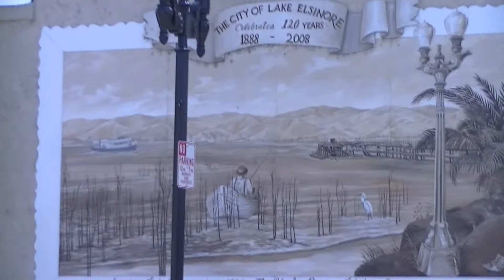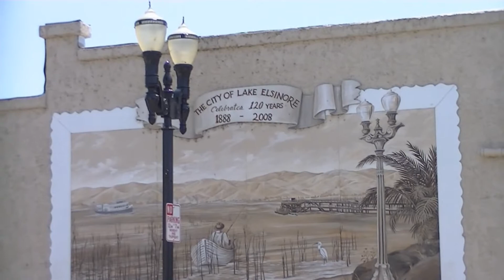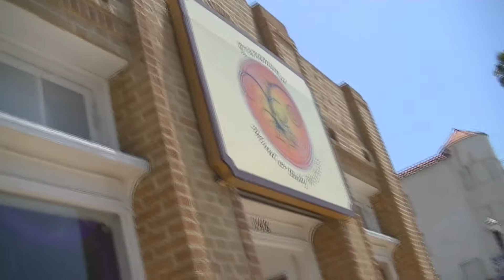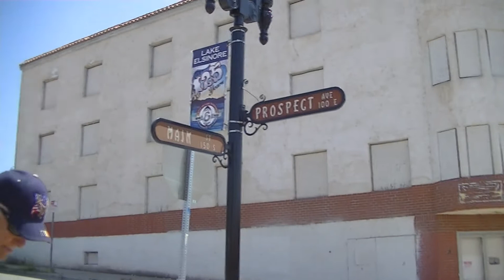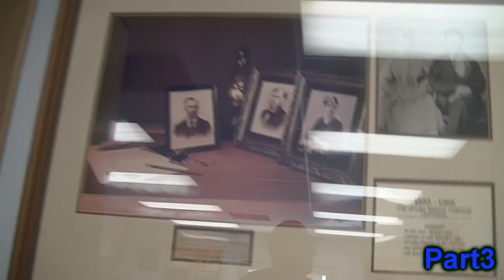Walk,Taste,and Talk Downtown Historic Tour ((Lake Elsinore)) Pt.2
Lake Elsinore Historical Society Presents; Walk,Taste, and Talk Downtown Historic Tour 2013.

Ace Attorney 5 - Pursuit Ambushed